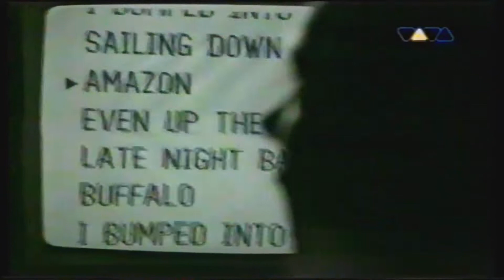Right Said Fred - Bumped (VIVA TV) (1993) (upscaled)